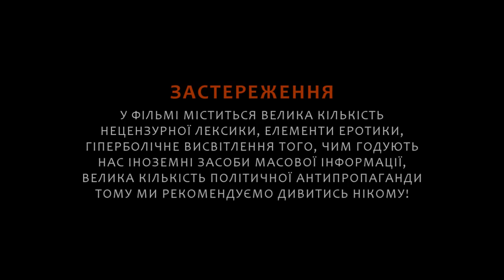У пошуках таємниць (2014) 1x01 - Бандерівець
У пошуках таємниць (2014) Пілотний випуск

Відразу кажу - відео специфічне зі специфічним гумором проти пропаганди Російських ЗМІ.

"У пошуках таємниць" - псевдодокументальний комедійний короткометражний фільм, який було знято всього лиш за 2 години. Сюжет розповідає про 2 ведучих, які розслідують неймовірне. Даний фільм у перспективі може стати інтернет серіалом, адже в процесі його виготовлення виникло ідей на кілька серій вперед.

Режисер: Заєць Андрій;
Актори: Коваль Максим, Токарчук Артем, Лисий Олексій, Пазюк Євгеній, Законов Олександр.

м. Кам'янець-Подільський
2014